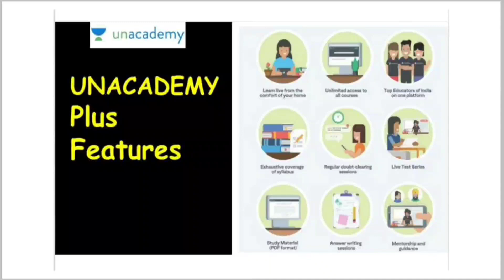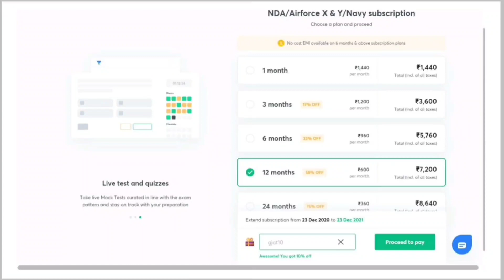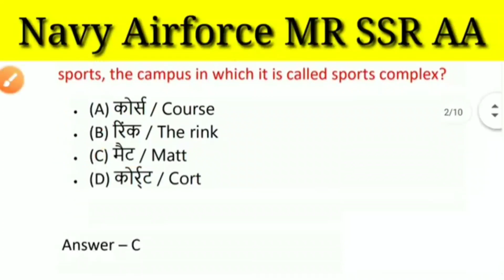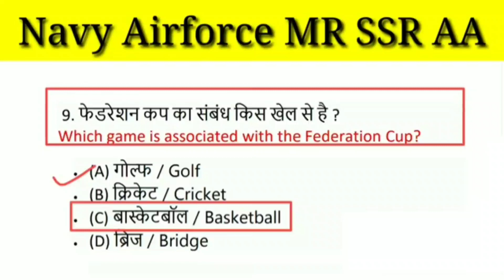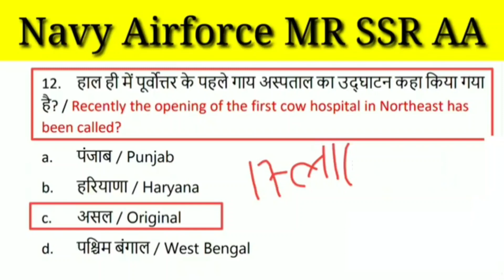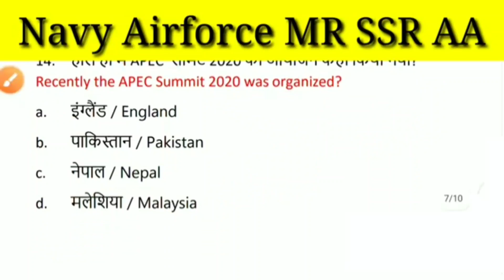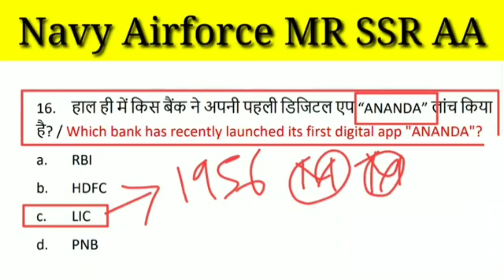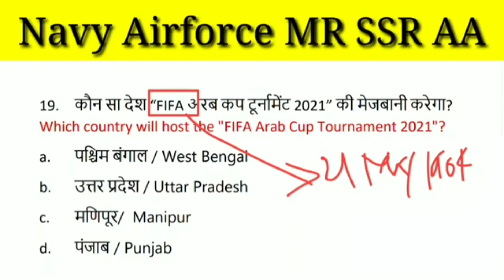Static GK // Gk Quiz 2020 / 21 Navy / Airforce / Coast Guard DB/ GD // खतरनाक सवाल का संग्रह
Unacademy brings to you two batch courses for complete NDA preparation. Join the "LAKSHAY" batch now for complete NDA II preparation. It is a 6 month batch course.

2nd Step
Telegram Group जुड़ना बहुत जरूरी है, यही पर सारी अपडेट दी जाएगी
 👉 1 (Gyan Jyoti Ashish Tutorial)

ये सब क्लास जरूर देख लेना यही से सवाल आएंगे

Indian Navy Tradesmen New Bharti
Indian Navy New Vacancy Of Tradesmen
Navy New Bharti In 2021
Navy New Vacancy in 2021
Indian Navy Tradesmen Bharti All Details
Navy New Bharti Full Details
Navy Vacancy Full Information
Navy Tradesmen Bharti In 2021
Navy New Vacancy Full Details
Navy Bharti Full Details
Indian Navy Sports Quota Bharti 2021
Navy sports Certificat
Navy bharti 2021 sports Quota
Navy New Vacancy Expected Date
Navy Bharti Sports Quota eligibility
Navy bharti 2021
Indian navy new bharti
Navy new bharti video
Navy ssr bharti video
Navy bharti 2021 bharti video

Indian Navy MR/SSR/AA Aspirants Navy_New_Vacancy (Navy Tradesman Mate Online Form 2021) Must Watch